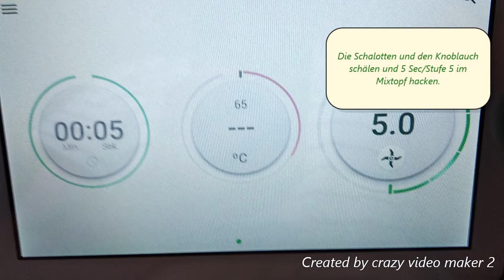Gefüllte Paprika mit Couscous gewürzt mit Idian Summer zubereitet im Thermomix® TM6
Ich zeige Euch, wie Ihr leckere gefüllte Paprika im Thermomix® TM6 zubereiten könnt. Durch meine Würzmischung Indian Summer kommen die Aromen der Paprika und der anderen Zutaten super zur Geltung. Viel Spaß beim Nachkochen undt guten Appetit. Näher Infos zum Rezept und meinen Gewürzen wie immer unter

Eure Claudia